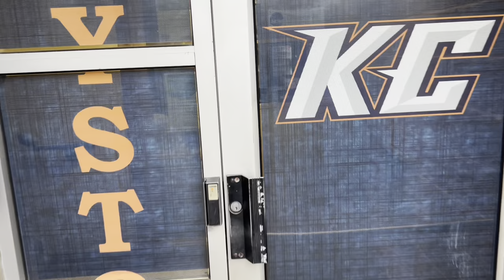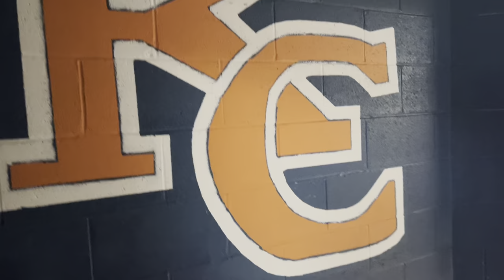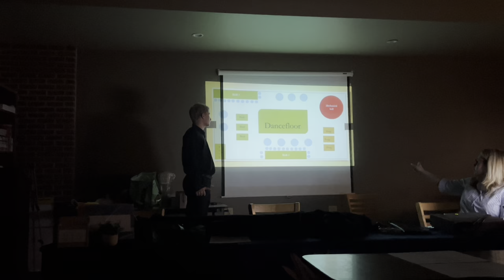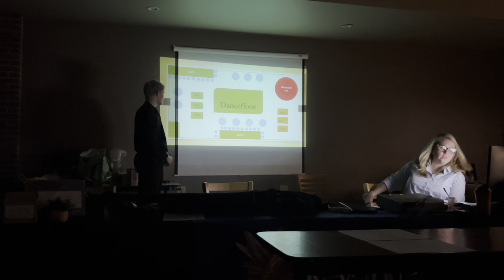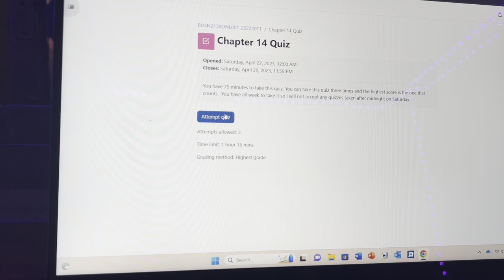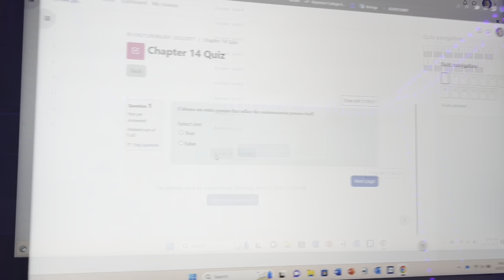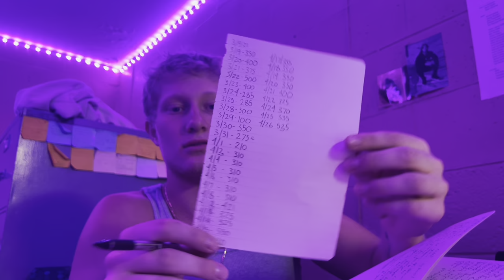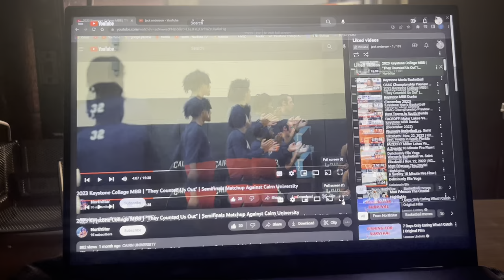Day in the life of a D3 basketball player at Keystone College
There are many stereotypes about Division 3 sports, some are true, some are not. Schools that offer scholarships allow most of their players to focus on their sport and not worry about much else. Basketball season has been over here at Keystone for about 2 months, between class, schoolwork, extracurriculars, and trying to get better, the days get pretty busy. This is a regular Thursday for me (besides the event). Hope you enjoy it.